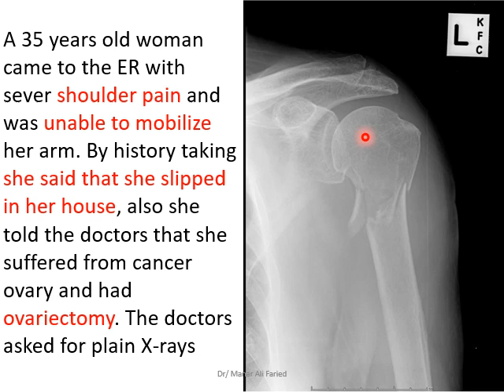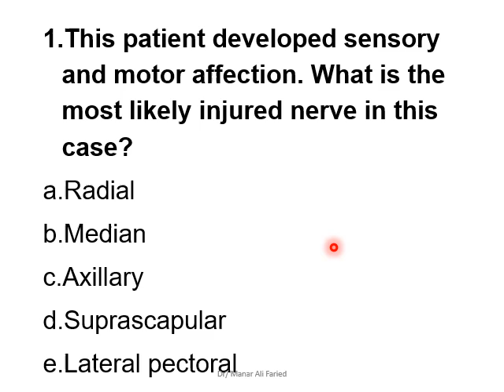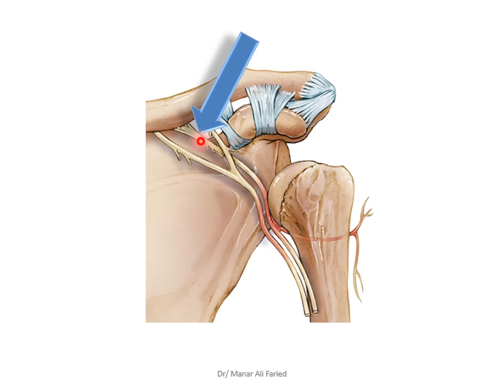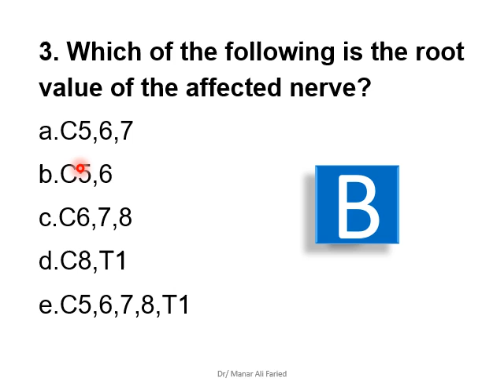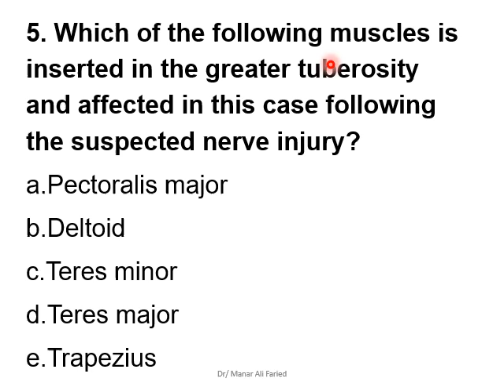tbl answers of bone fracture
for new days u must do